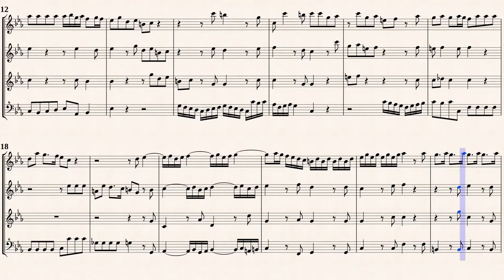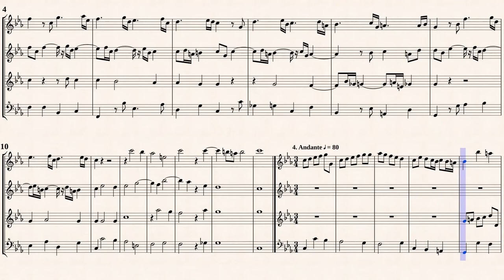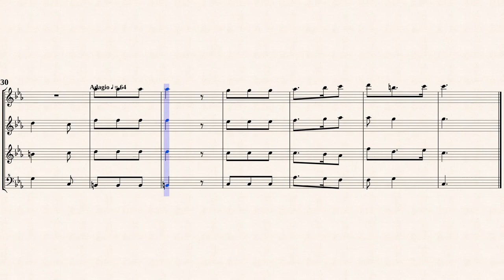Scarlatti, A._Recorder Concerto in c-minor[S-A-T-B]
Recorder Concerto in C-minor
Concerti di flauto, violini, violetta e basso, no. 12